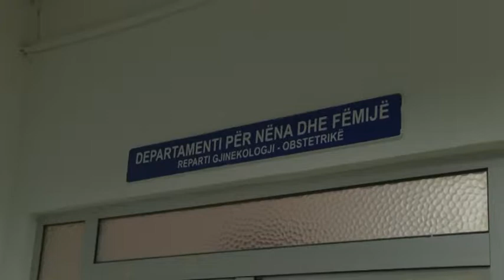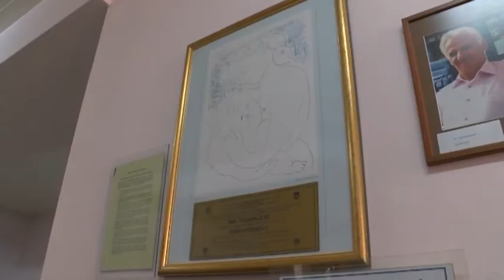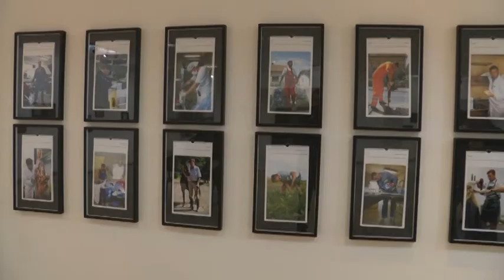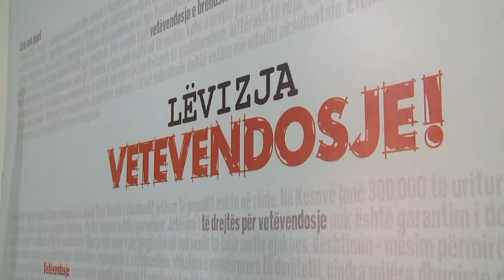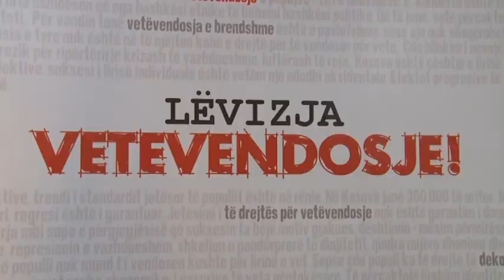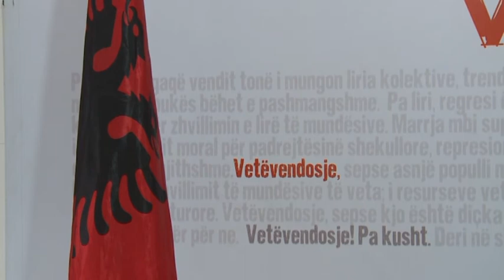Fakte Plus 27 01 2017